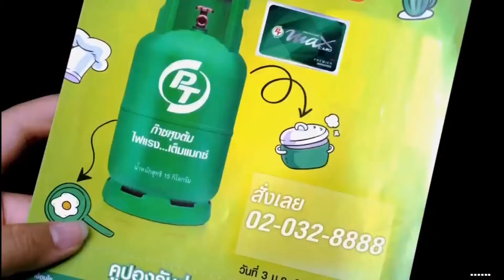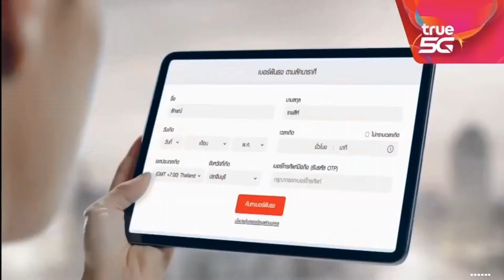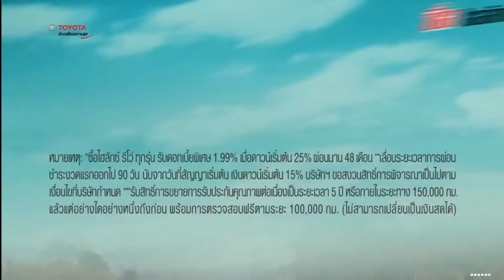HD โฆษณา 2564 - 9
โฆษณาคั่นจาก เรื่องเล่าเสาร์-อาทิตย์ วันเสาร์ที่ 12 มิถุนายน 2564 ทางช่อง 3HD